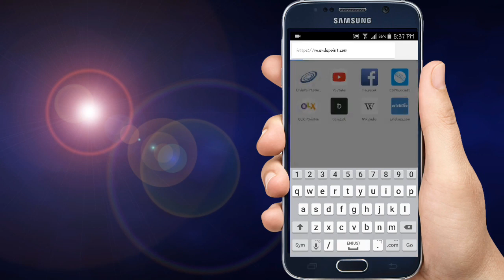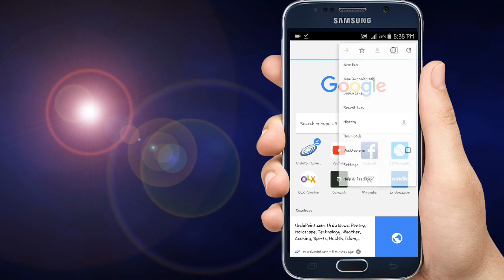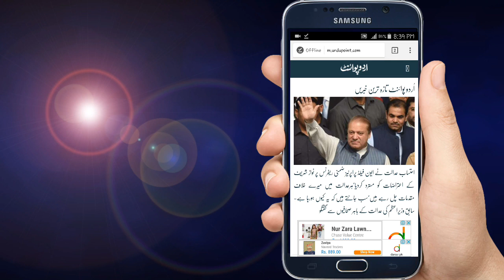{How To} use Internet without 3G/wifi | AmazinG Trick - IT And History (2018)